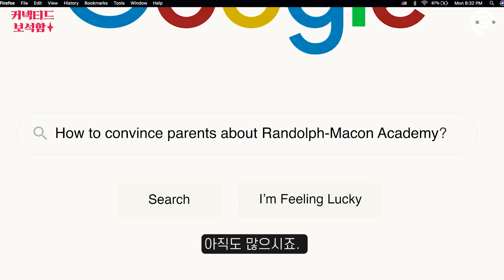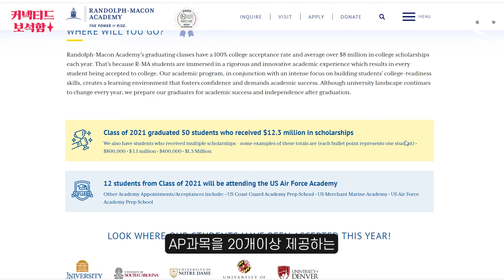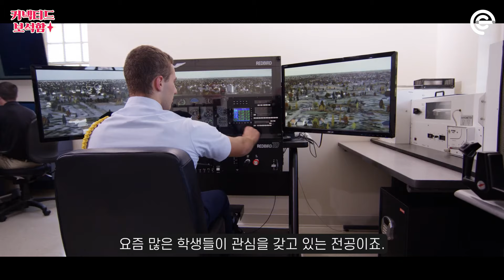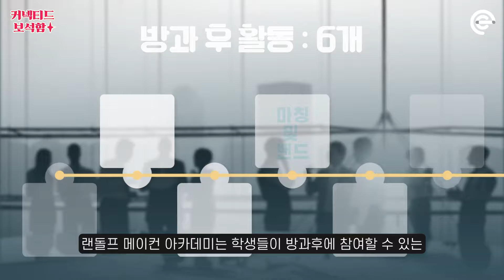입시 끝판왕! 지덕체智德體 미국보딩스쿨 :: 랜돌프 메이컨 아카데미 / 💎커넥티드 보석함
7,500개의 해외교육 빅데이터를 가지고 있는 커넥티드가
주옥같은 교육만 쏙! 뽑아서 야심차게 소개 해드리는 시간!! 😉
커넥티드 보석함 시리즈를 시작합니다 ✨

💎첫번째 보석💎
: 랜돌프 메이컨 아카데미

💰2021 기준 졸업생 장학금 $12.3
📖미국 상위 10% 명문학교 (아카데믹한 환경)
💪🏻전교생이 JROTC
✈️Aviation 특화 보딩스쿨 (입시 차별화)

첫번 째 보석학교 '랜돌프 메이컨 아카데미'에서 11월 5일(금)요일 오전 11시에
'변화하는 미국대학입시 정책에 대한 전략 및 입학설명회'를 온라인으로 개최합니다.
해당 학교 및 대학입시전략에 대해 궁금하신 분들은 참가하세요!

📍유학정보플랫폼, 커넥티드를 방문해보세요🧡